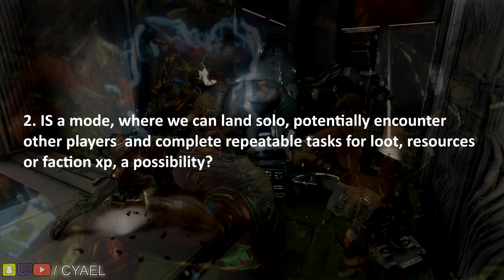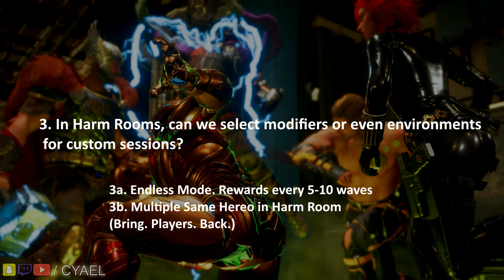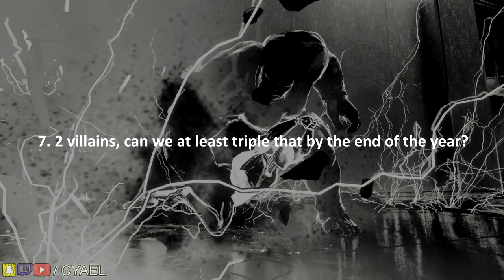20 Questions for Marvel's Avengers Devs